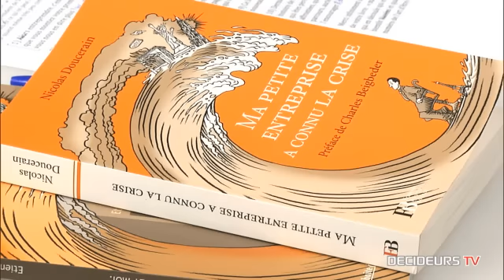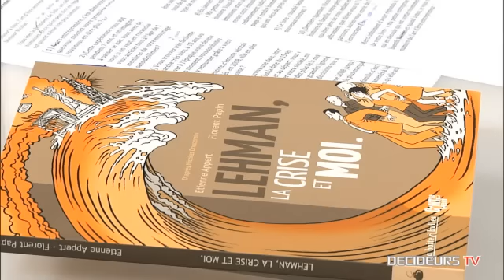Nicolas Doucerain -- SOLIC : « Etre entrepreneur, c'est avoir une idee, et savoir lui donner vie »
Pour ce tout premier épisode de l'année 2013, c'est Nicolas Doucerain que reçoit Anne Devulder dans l'art d'être entrepreneur ! Président de l'entreprise Solic, un cabinet de recrutement et de conseil en ressources humaines, il revient sur son parcours, ses échecs, et surtout sa petite entreprise "qui a connu la crise".

15 septembre 2008 : Lehman Brothers fait faillite. Au départ, cette information n'a que peu d'importance pour l'entrepreneur d'Issy-les-Moulineaux. Et pourtant elle va bouleverser sa société. Les contrats s'annulent les uns après les autres. En deux mois, Solic perd la moitié de son chiffre d'affaires. A partir de là, tout s'enchaîne : les vagues de licenciements, le dépôt de bilan, l'épreuve du Tribunal et enfin le sursis du redressement judiciaire.

En 2011, la société est encore fragile mais a redressé la barre. Pour tourner la page, Nicolas Doucerain sort un livre "Ma petite entreprise a connu la crise" aux éditions François Bourin.